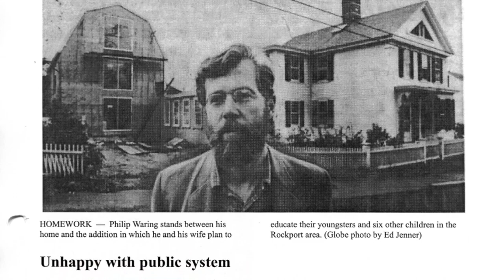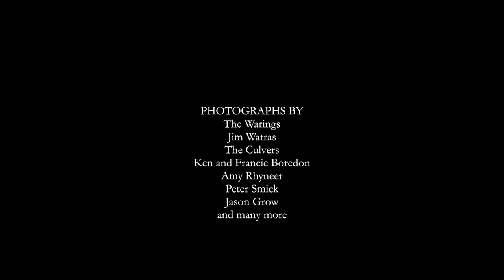The Roots of Waring School